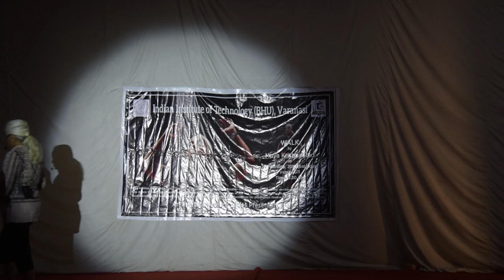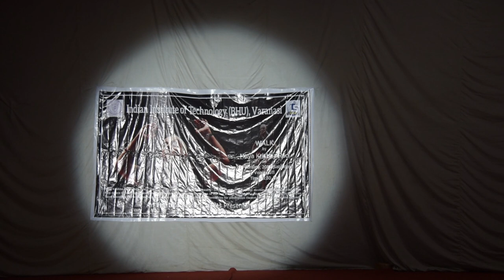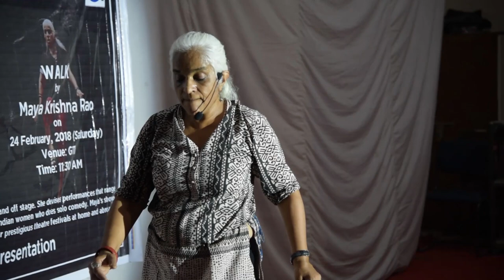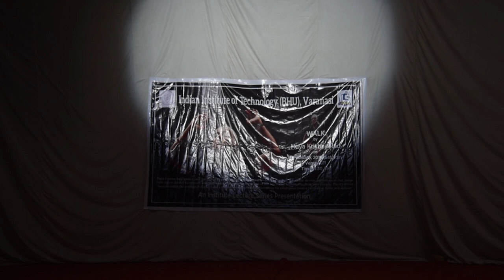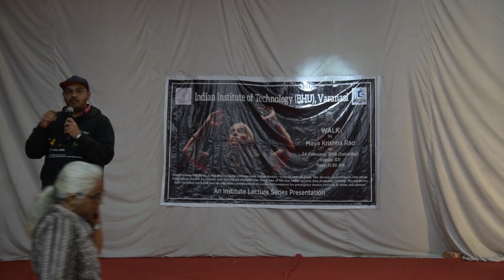'The Walk' | Maya Krishna Rao | IIT(BHU)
Ms Maya Krishna Rao, a highly acclaimed theatre artist, shall be coming to our institute tomorrow to perform her renowned dance theatre act titled WALK, to be followed by an interactive session, under the aegis of the Institute Lecture Series. We earnestly solicit your presence for the event. Refreshments shall be served.

Date: February 24, 2018 (Saturday)
Time: 11:30 AM
Venue: G11, Department of Electrical Engineering

WALK

The horrific gang rape in a moving bus on December 16, 2012, in the national capital, shook people in India and the world beyond. For days, young people poured out on to the streets to express their angst against the heinous crime. Nirbhaya tragically passed away on December 29.
On December 30, Maya received a call from the Jawaharlal Nehru University to express her response through a performance on the very next day―the last day of the year. That's how WALK was created―in an hour, actually!
Since then, WALK has been performed over seventy times on various occasions. It has travelled to the US, the UK, and Germany. It has been widely watched and appreciated on social network sites.

Maya Krishna Rao

Maya Krishna Rao lends a new dimension to contemporary Indian theatre―both on and off stage. She devises performances that range from dance theatre to comedy and multimedia explorations. Maya’s shows have travelled the world and she has been commissioned to create performances for prestigious theatre festivals at home and abroad.
Some of her celebrated shows are ‘Khol Do’, ‘A Deep Fried Jam’, ‘Heads Are Meant for Walking Into’, ‘The Non-Stop Feel Good Show’, ‘Hand Over Fist―perspectives on masculinities’, ‘Are You Home, Lady Macbeth?’, and ‘Ravanama’.